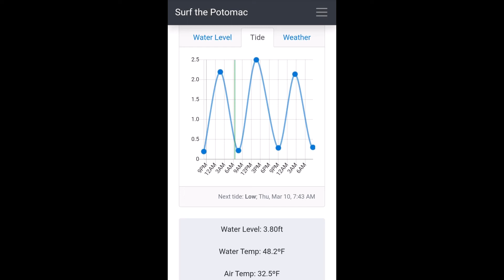2022-03-10 Little Falls 3.80 Low Tide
Potomac River
Whitewater Kayaking and Surfing
Little Falls
Gauge: 3.80
Tide: Low
Z Channel
Beaver Slide
Party Wave
Maryland Line